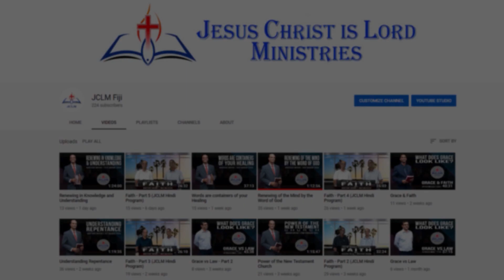Vishvaas Ka Doosara Kadam: Khaena -Part 2 (JCLM Hindi Program)